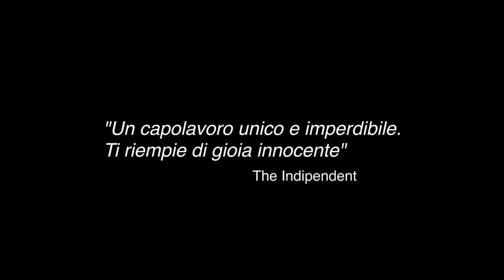Slava's Snowshow | Trailer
«Questo spettacolo è come un figlio per me… sa far ridere e commuovere fino alle lacrime. In qualche modo mi ha permesso di conoscere meglio me stesso». Così Slava Polunin parla del suo SNOWSHOW, lo spettacolo con cui da venticinque anni regala gioia al pubblico di tutto il mondo.

SLAVA’S SNOWSHOW
creato e messo in scena da SLAVA
tournée italiana organizzata da ATER – Associazione Teatrale Emilia Romagna
in collaborazione con SLAVA e Gwenael Allan